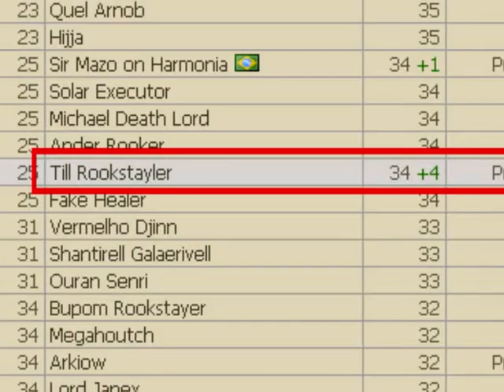Rookstayers from Harmonia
Till Rookstayler and Rook Radial are Rookstayers from Harmonia. They will always help you! This is our first movie. Enjoy it!